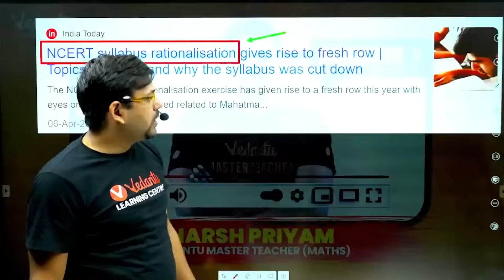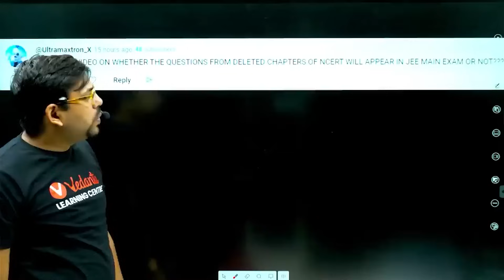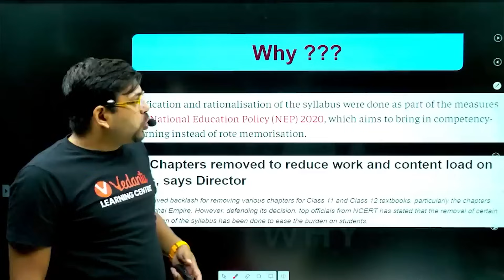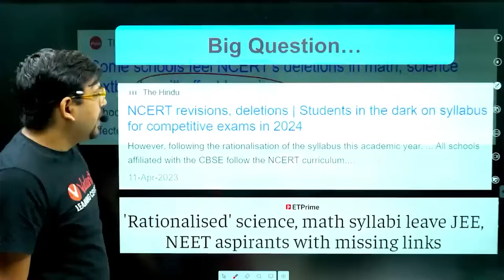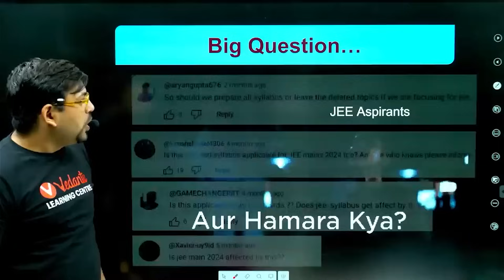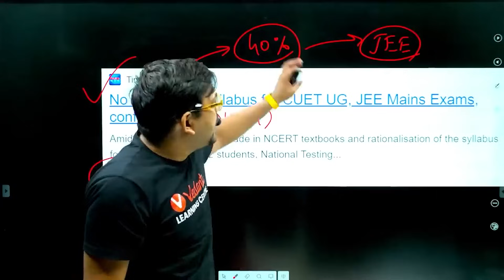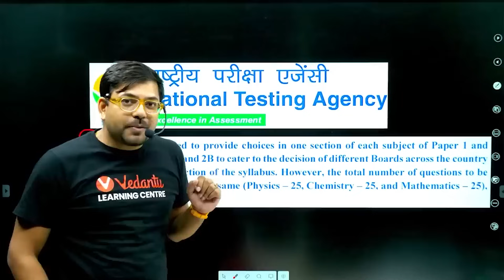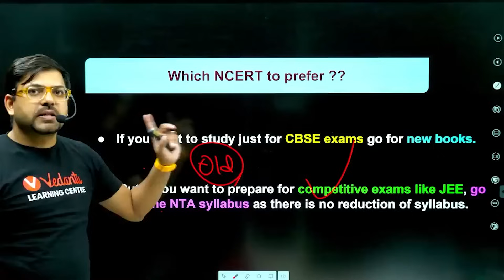❌ These Chapters Will Not Come in JEE 2024 😱😱 JEE Mains 2024 🎯 Harsh Sir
Dear JEE aspirants,

As per the latest update, these chapters will not come in JEE 2024. As per the latest information, these chapters will come in JEE Mains 2024. This video is to let you know so that you don't get disappointed. Please keep in mind that the updates are not confirmed yet. So please take this information with a grain of salt. We will let you know as soon as we have a confirmed update.

In the meantime, all the best for your JEE Mains preparations!